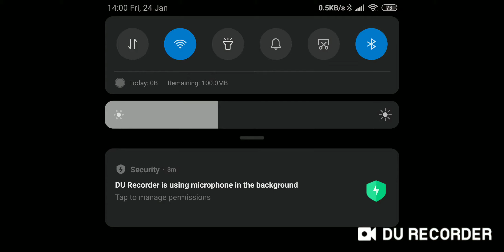Brawl Stars- UNLOCKING BEA???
Yay I unlocked Bea!
Also new updates on brawl stars.